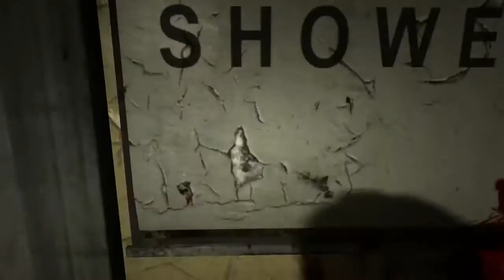Insanity! Outlast (PS4)